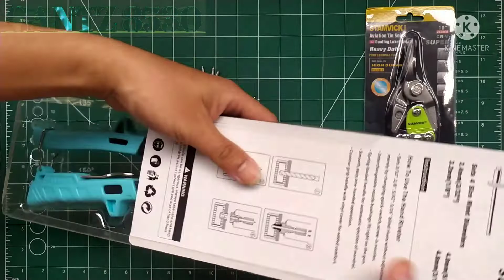Paket Stamvick Super Tang Rivet Gunting Baja Ringan super#shorts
Link produk

paket stamvick super
1 tang rivet stamvick super tipe france 10.5 inchi
2.gunting baja ringan stamvick super